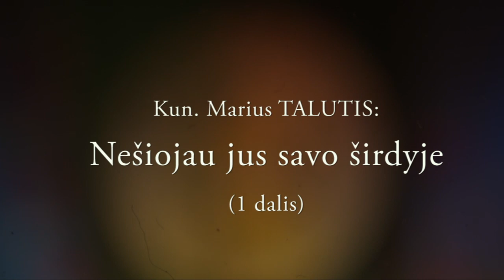Nešiojau Jus savo širdyje 1 d